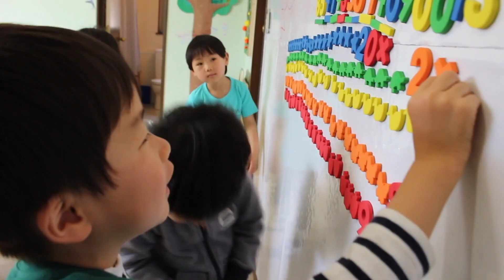代沢インターナショナルスクール Summer School 2020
代沢インターナショナルスクールはサマースクール2020を開催します。